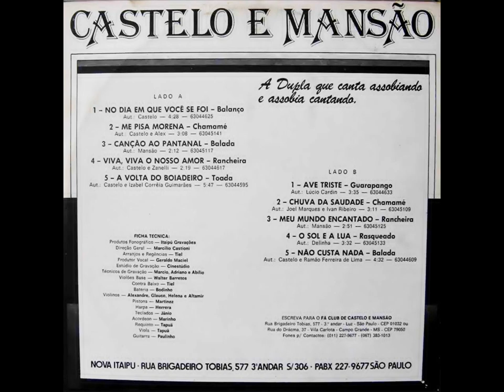Castelo & Mansão - Me Pisa Morena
Ano: 1987 Composição: (Castelo/Alex)